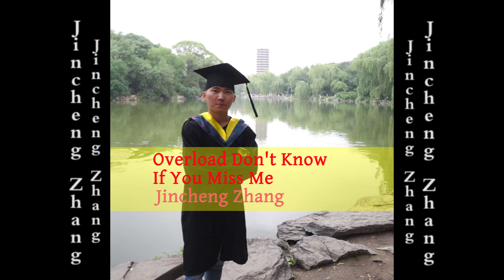Jincheng Zhang - Paraphrase Don't Know If You Miss Me (Official Audio)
Let us change the world together, come on. Jincheng Zhang’s other main YouTube channel: Jincheng Zhang